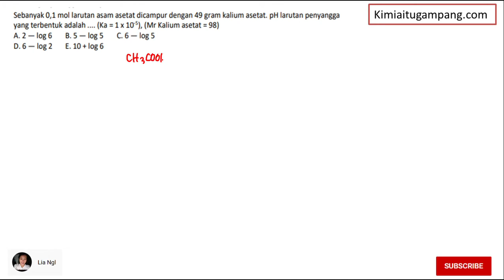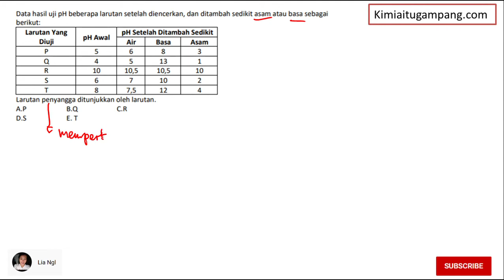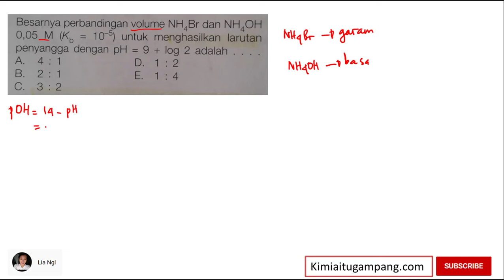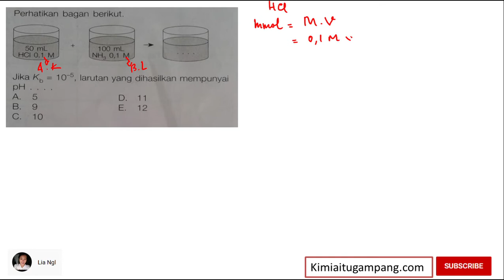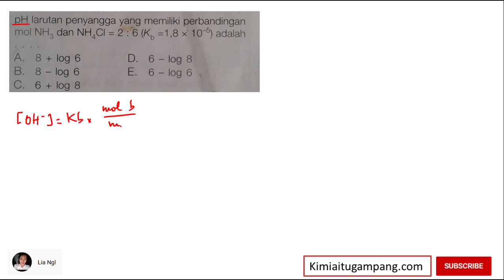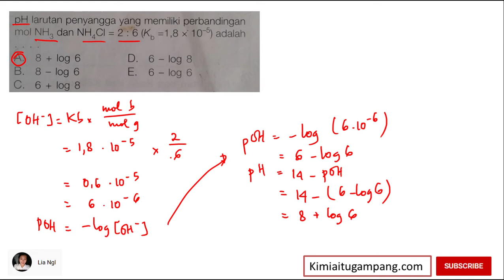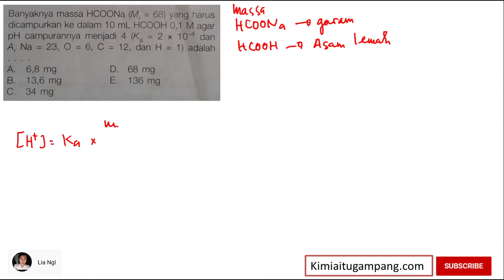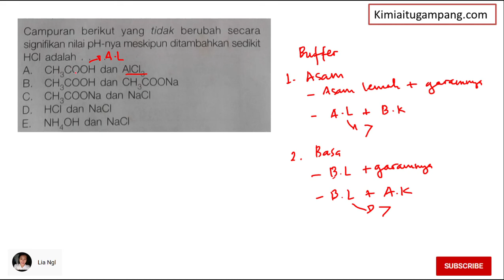KUPAS TUNTAS SOAL BUFFER Part 3